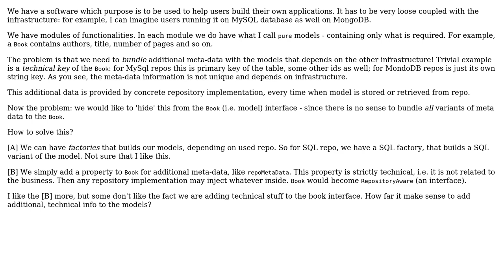Software Engineering: Models, types, different views and meta data (2 Solutions!!)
Software Engineering: Models, types, different views and meta data

With thanks & praise to God, and with thanks to the many people who have made this project possible! | Content (except music & images) licensed under CC BY-SA | Music | Images & others | With thanks to user lawpert user igor user Ewan and the Stack Exchange Network Trademarks are property of their respective owners. You are responsible for your own actions.